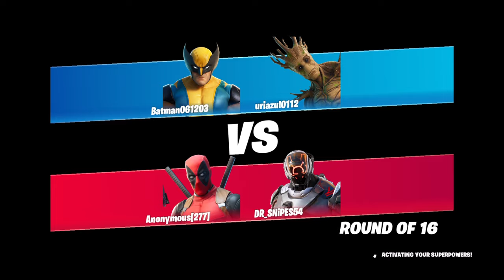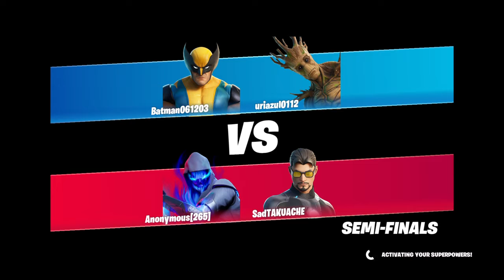Fortnite/ 212th win. The Unibeam Save!